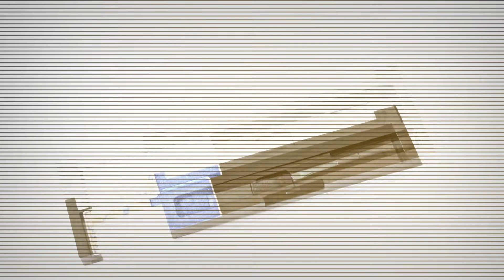BRONX COLORS | EUROKOS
Įkvėptas vieno iš judriausių miestų Niujorko, BRONX COLORS prekės ženklas sukūrė platų spalvų ir priemonių asortimento pasirinkimą. Nesvarbu, ar Jūs norite sukurti klasikinį ar modernų, dieninį ar vakarinį makiažą, prekės ženklas suteiks galimybę kiekvienai moteriai pažvelgti į save ir pabrėžti savo moteriškumą. BRONX COLORS – profesionalus makiažas kiekvienai.